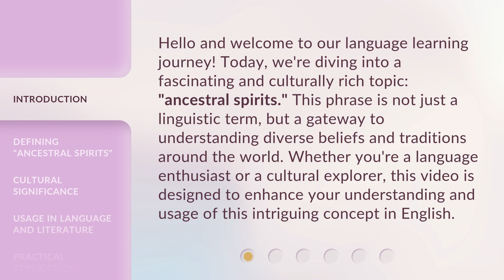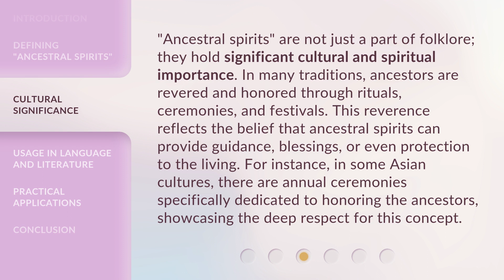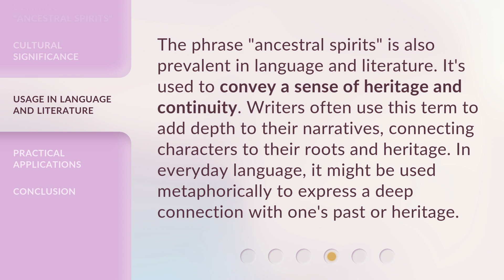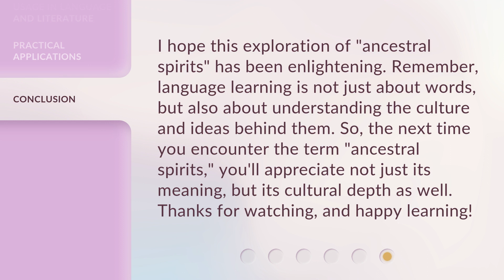Unveiling the Mystique: Understanding "Ancestral Spirits"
Unveiling the Mystique: Understanding Ancestral Spirits • Embark on a captivating journey as we delve into the enigmatic realm of Ancestral Spirits. Gain a profound understanding of their significance, beliefs, and rituals that have shaped cultures throughout history.

00:00 • Introduction - Unveiling the Mystique: Understanding "Ancestral Spirits"
00:38 • Defining "Ancestral Spirits"
01:17 • Cultural Significance
01:54 • Usage in Language and Literature
02:22 • Practical Applications